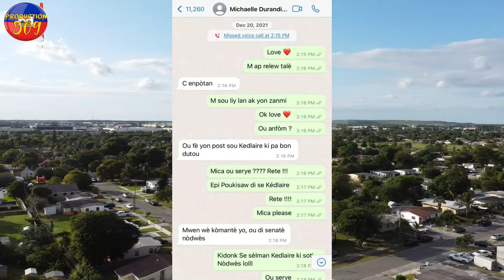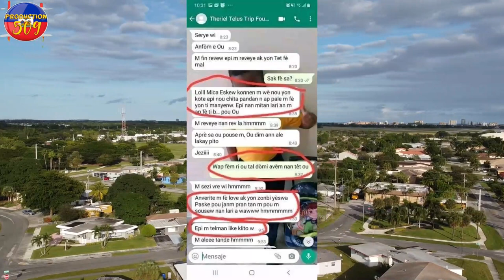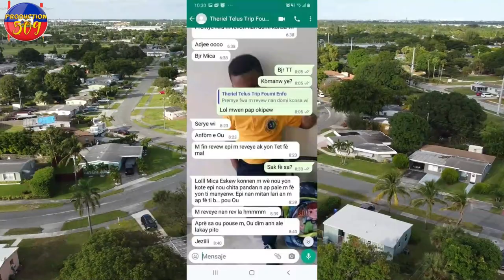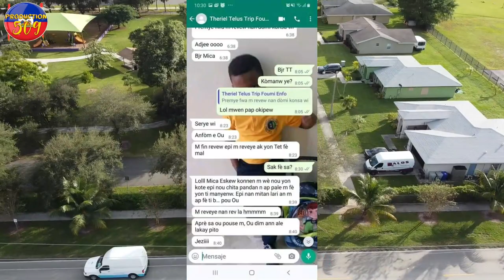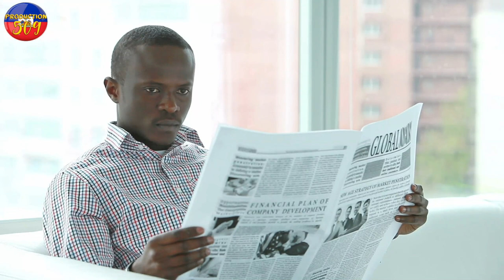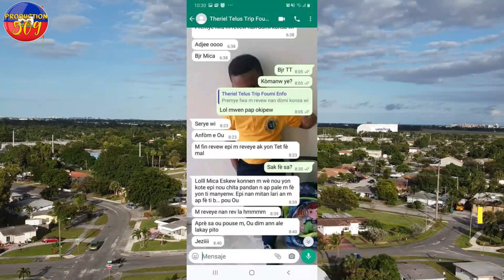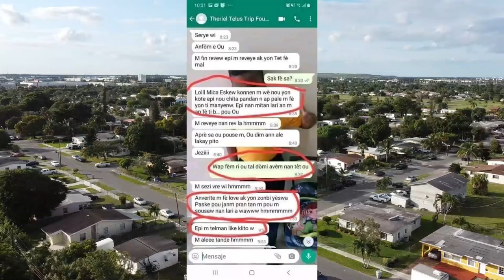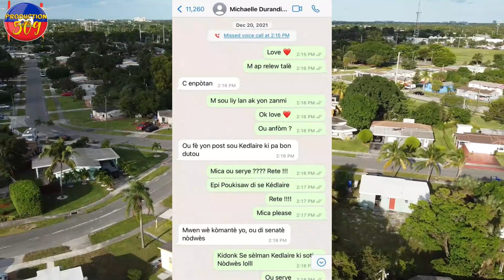Yon Jounalis Desann Kilot Li Sou Theriel Thelus Li Met Misye tou toutouni Premye fwa Theriel resi pr